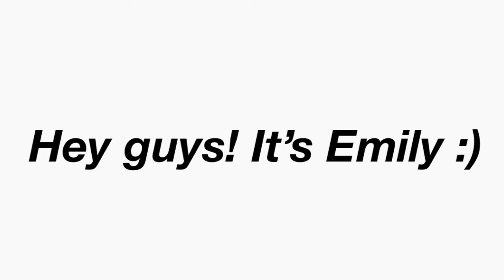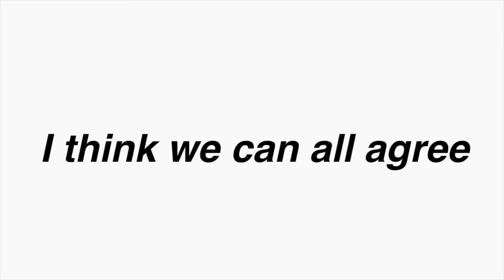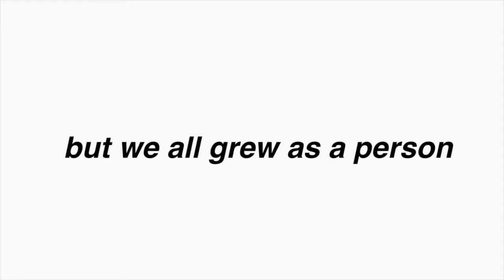NYE VLOG✨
hey y‘all!
thank you guys so much for watching! Love you🤍

☀︎︎FAQs☀︎︎
what do i Film on?  ➪ Canon g7x mark ii
where do I edit my videos?  ➪IMovie

go check out Michaelas editing business!

☀︎︎sub count☀︎︎
372🤍
omg literally thank you guys so much :D

love you
xoxo Emily